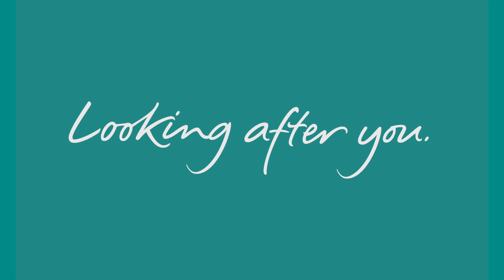What is a hip replacement? | Spire Healthcare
In this video, Consultant Orthopaedic Surgeon Alun Wall explains what is involved in a hip replacement surgery and when it becomes necessary.

You’ll also find advice on post operative care provided through Spire Healthcare.